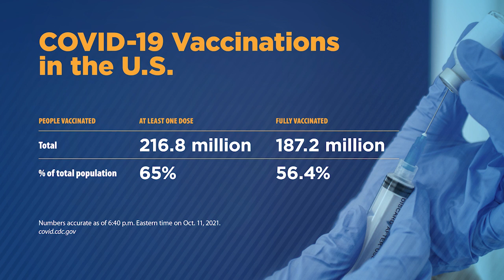Andrea Garcia on EUA request for boosters for children ages 5-11 | COVID-19 Update for Oct. 13, 2021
AMA CXO Todd Unger reviews COVID-19 vaccine numbers and trending topics related to the pandemic over the past week with AMA Director of Science, Medicine and Public Health Andrea Garcia. Also covering COVID-19 vaccine emergency use authorization (EUA) requests from Pfizer for children ages 5-11, as well as movement on boosters for Johnson & Johnson and Moderna vaccine recipients.

0:00 AMA COVID-19 Update for October 13, 2021
0:36 What are the recommendations for safe trick-or-treating this Halloween?
1:34 Is there a consensus on what we can expect with COVID this winter?
2:42 How many people are vaccinated against COVID-19 in the U.S.?
3:50 Kaiser Family Foundation survey found rise of newly inoculated respondents due to Delta variant
4:36 How are boosters complicating efforts with the unvaccinated population?
6:16 Outline Pfizer request to FDA for authorize emergency use of its coronavirus vaccine for children ages 5 to 11
7:38 Any news on boosters for J&J and Moderna vaccine recipients?
9:02 What is the expected authorization (EUA) timeline for Merck's antiviral pill?
10:03 Are new daily COVID-19 case numbers still decreasing?
11:15 What is the COVID-19 situation like in North Dakota?
12:05 Details from AMA's statement in favor of the Biden administration’s final Title X rule